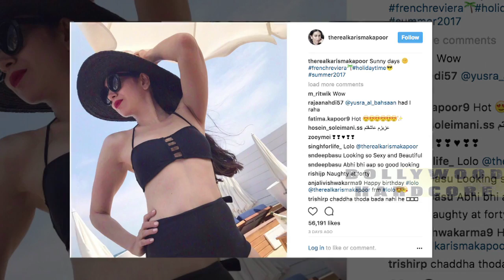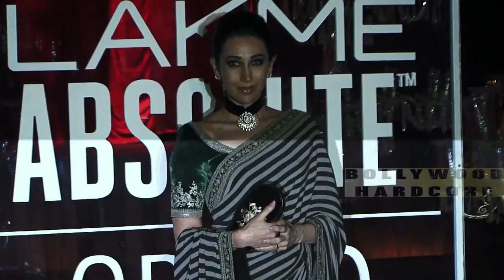तलाक के बाद अब इस आदमी के साथ रह रही है Karishma Kapoor